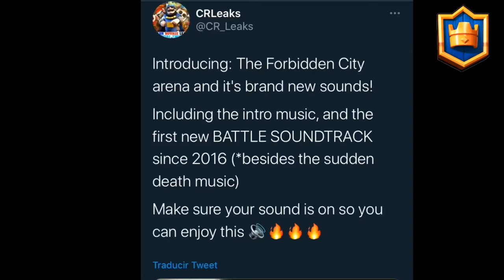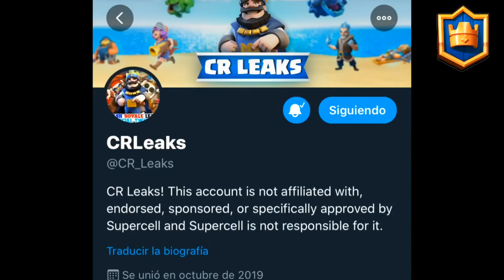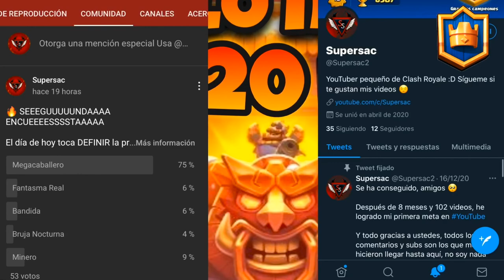🔥 ¡TODO SOBRE la TEMPORADA 20 CLASH ROYALE! 🤩 Nuevos MODOS DE JUEGO, EMOTES y NUEVA ARENA 🏆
La NUEVA TEMPORADA ya se acerca y hoy te traigo TODOS LOS DETALLES y filtraciones 🔥🔥

NUEVOS MODOS DE JUEGO, Skin de torre, emotes Y MAS!

🔥 La HISTORIA DE CLASH ROYALE 🔥

🔮 El MEJOR MAZO con BRUJA MADRE 🔮

🎉El MEJOR MAZO para Clash Royale 2021🎉

✅ GANALE a NIVELES SUPERIORES (consejos) ✅

Y sha xD

✅ Estas son mis redes por si te interesan :b